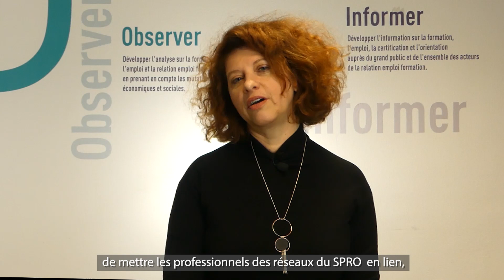Les nouveautés et enjeux de Via Compétences en 2023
Christelle Masson, directrice de Via Compétences, le Carif Oref Auvergne-Rhône-Alpes, détaille les enjeux et les nouveautés 2023 de l’offre de service de Via Compétences qu’elle met en lien avec différents enjeux du domaine de l’orientation et la formation.